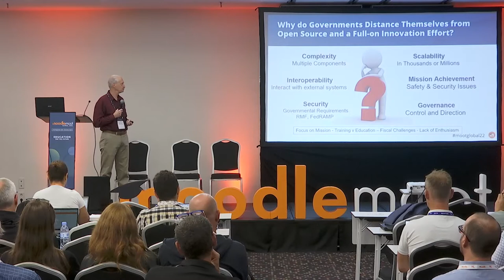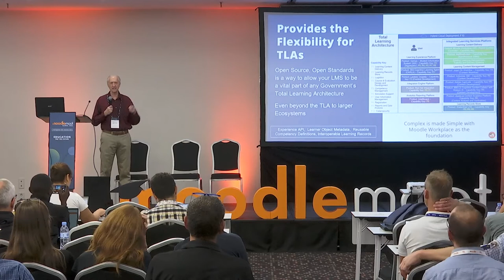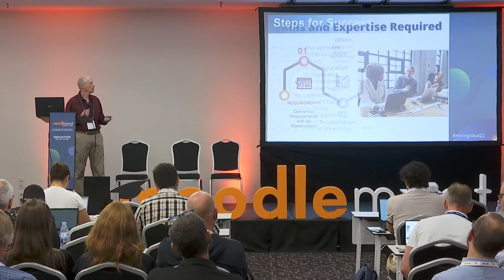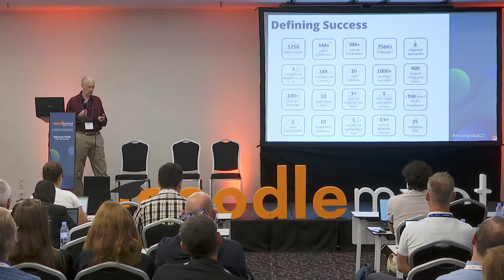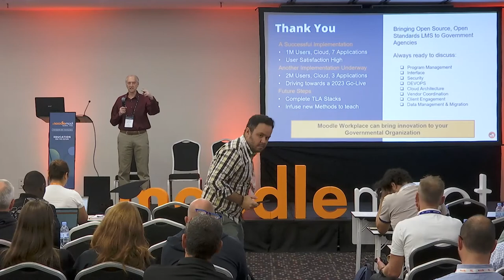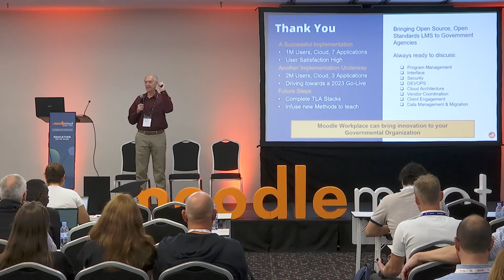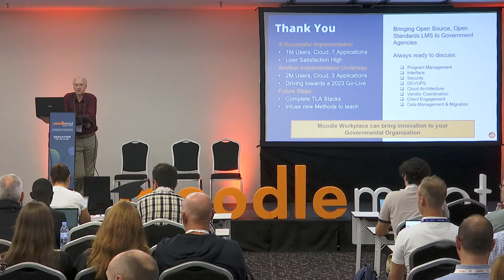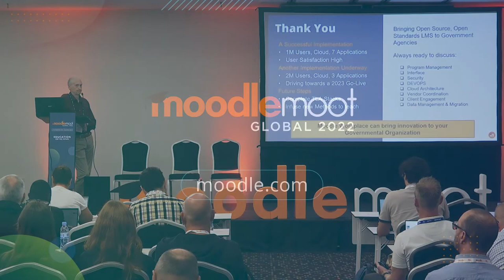Moodle for Government: Unleash Your Government Learning Innovation! | MoodleMoot Global 2022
Michael Maloney
MoodleMoot Global 2022
27-29 September | Barcelona, Spain